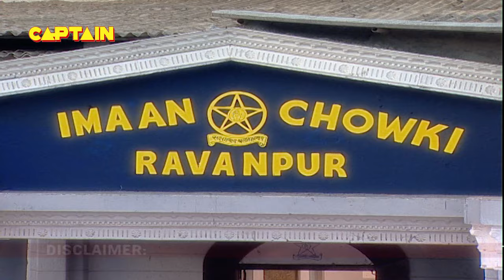चंद्रमुखी ने इंस्पेक्टर बजरंग पांडे को क्यों गिरफ्तार किया? | FIR | Full Comedy